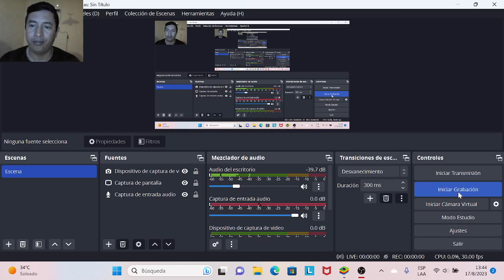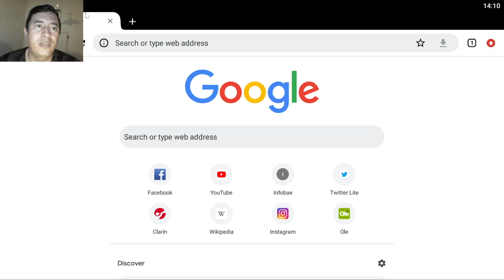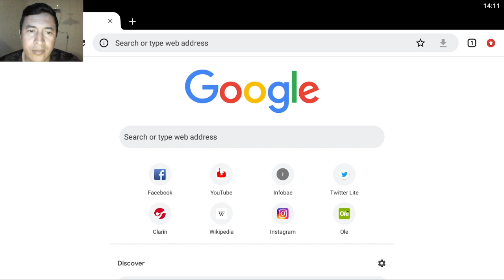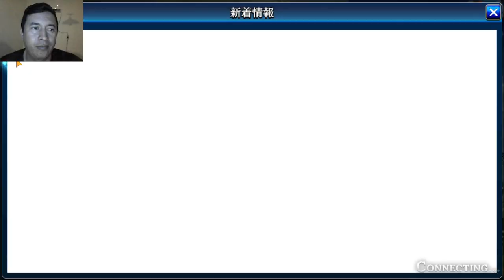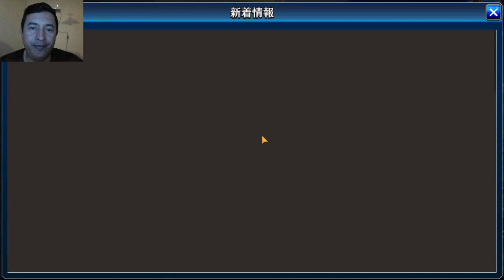the alchemist code jp pulls y evento....